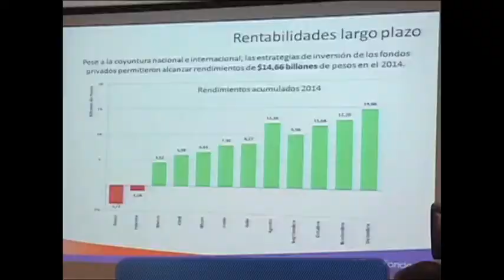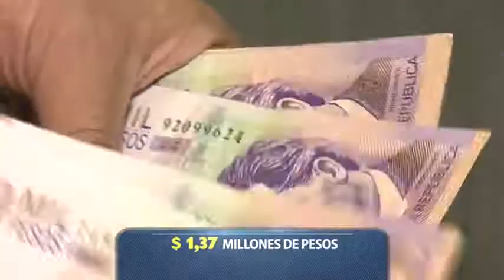EconomíadeFondo Cesantías, un auxilio al desempleo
"Mucha gente utiliza sus Cesantías para otros fines y cuando están desempleados no tienen ahorros para poder seguir consumiendo"  Jorge Llano, Analista Económico ASOFONDOS